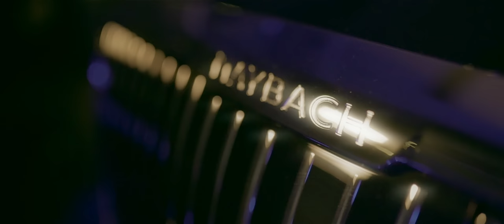BK - SHQIPEZ (prod by. TECHPRO RECORDS)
Music & Lyrics by BK
Beat by : Gazu
Mix : Gezim Lazri
Video : SunsetFilms
Executive Producer : BOSSB